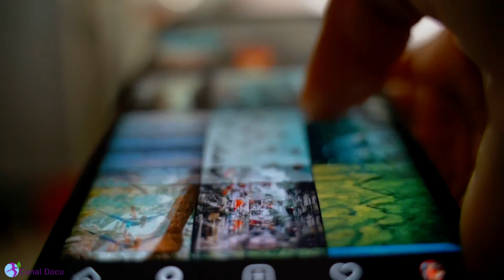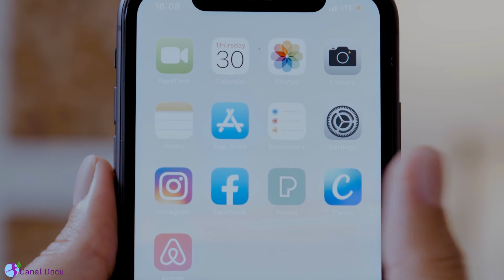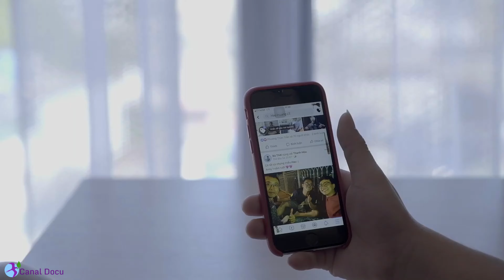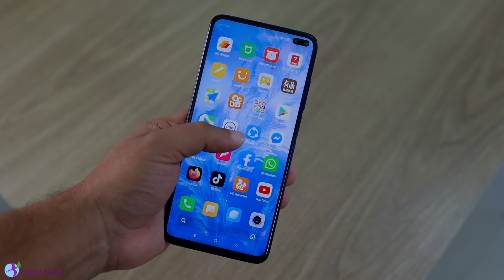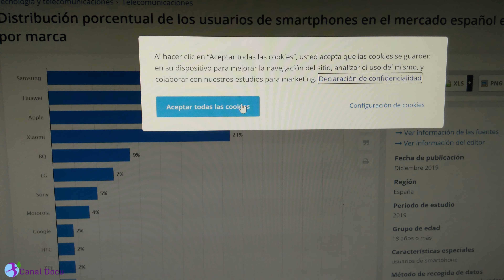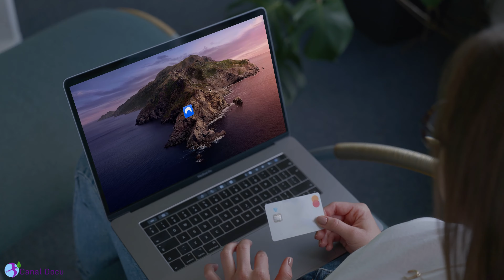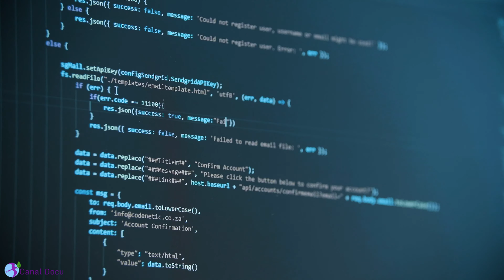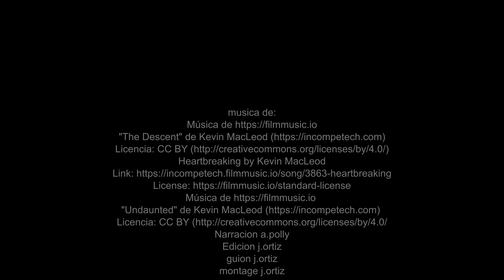estamos siendo manipulados, como nos manipulan en la red*,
Nuevo y super interesante video, sobre la manipulación en la red. todos los aspectos uno por uno.